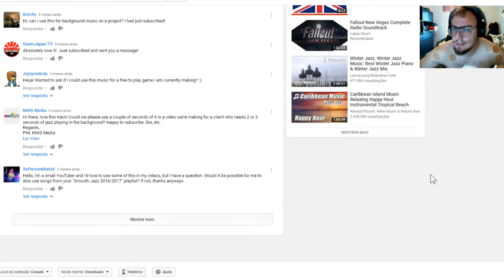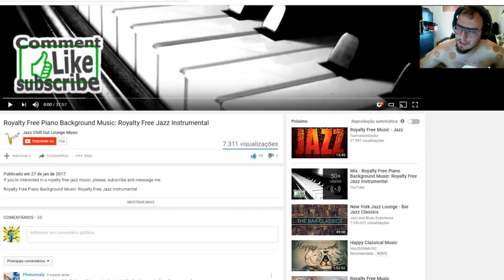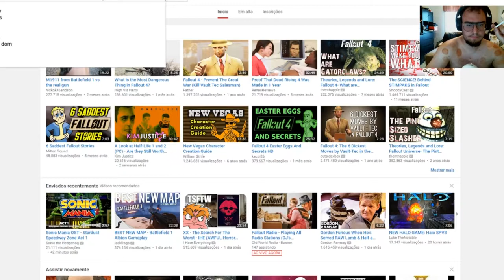420 Subs - Salt Cigarette Fail